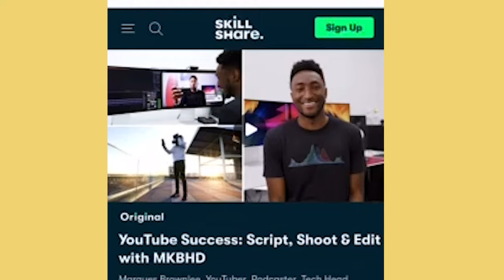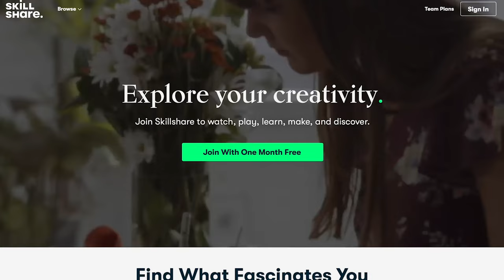BEST HAIR OILS FOR FINE and THIN HAIR *prevent frizz, add WEIGHTLESS shine, and treat split ends*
💫PRODUCTS MENTIONED💫
Hair Oil 1: (use code immallorybrooke for a free Nº.0 + Nº.3 starter kit with $50+ order

Hair Oil 3

Alternative 1: JVN Complete Air Dry Cream
Alternative 2: Bumble and Bumble Don’t Blow It for Fine Hair

What I’m Wearing:
Top: Notch Front Tank Top Dark Orange
Nails: OPI I’m Not Really A Waitress OPI I’m Not Really A Waitress

Hair oils are an extremely important step in you hair care routine, ESPECIALLY if you heat style. However, it is super hard to find lightweight oils that nourish without weighing your hair down. These are six hair oils, and two air dry creams I swear by for not only all hair types, but fine and thin hair.

About me, Mallory...I'm Mallory Brooke.
I live in Houston (but you may know me from Seattle, Anchorage, or my hometown of Huntsville, Alabama). I've been producing content here on YouTube for 7 years; mostly beauty tutorials & reviews, lifestyle vlogs, and wellness content. You can also catch me putting my face on and working out on Instagram, find me ranting about bad movies and other pop culture on twitter, or tune in to me discussing everything under the sun on my podcast "I'm Fine with Mallory Brooke".

As a full time influencer I receive lots of products for review. Whether the products are gifted or part of a paid-partnership, I only share them when they are good enough to put my name behind.
My opinions are always honest and my own. I always fully disclose paid-partnerships in accordance to FTC guidelines.